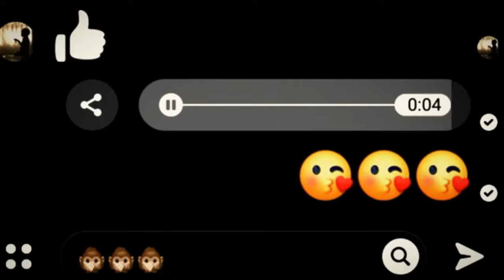Aankhon mein teri Female Song Status || messenger Status || aayi aisi raat hai jo status